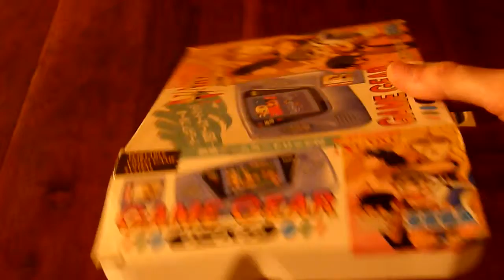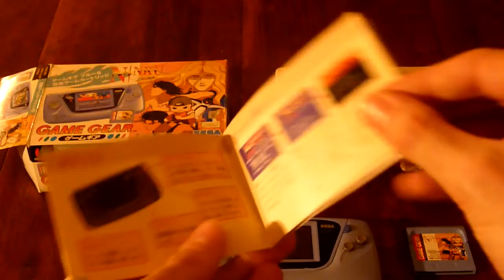Lot 154 retroction Game gear japonaise édition Ninku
Lot 154 de la vente aux enchères Retroction qui aura lieu le vendredi 28 novembre à la Ludopole de Lyon:

Console Sega Game Gear édition limitée japonaise Ninku. Vendue avec boîte, jeu d'origine et notice.